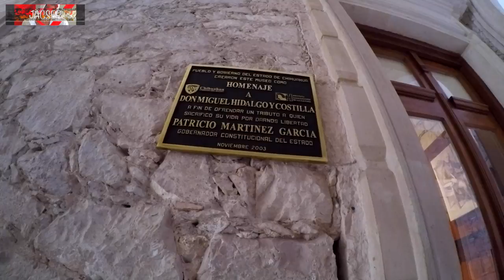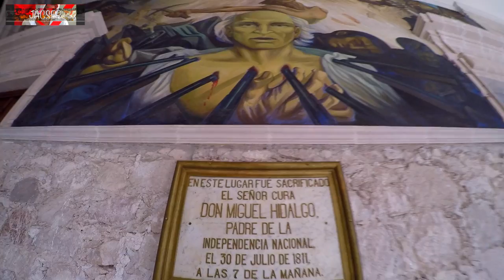Hablando de... CHIHUAHUA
Hablando de. Jacser nos habla de la bella Ciudad de Chihuahua en compañia de Sebastian Ferrat, Diana Motta, Camilo Yepes y Angel...